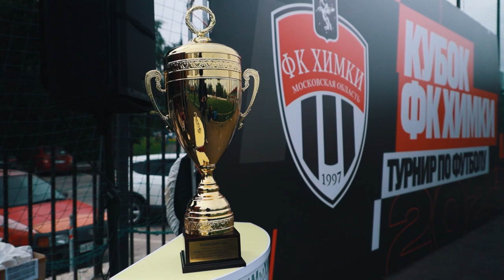В Химках прошел футбольный турнир среди учащихся школ